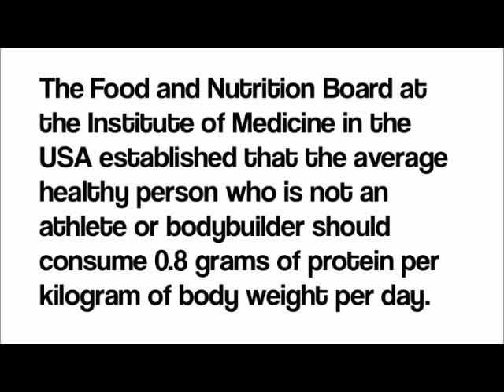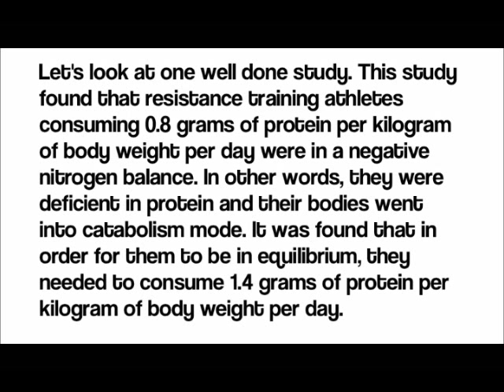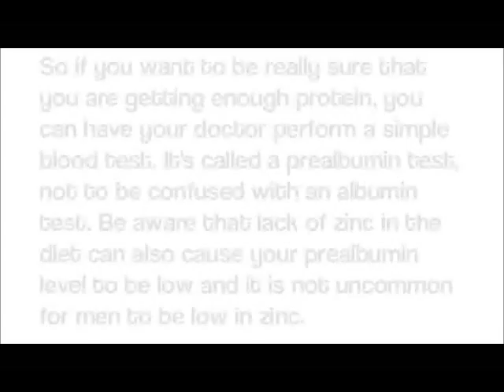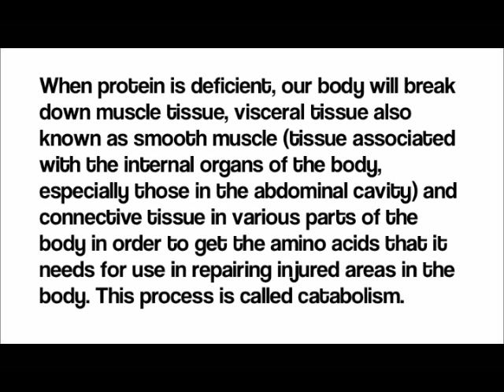Protein Recommendations for Body Builders and Recovery from Injury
Dr Sommers shares research on protein requirements for body builders and those healing from injeries such as car accidents and surgery. .